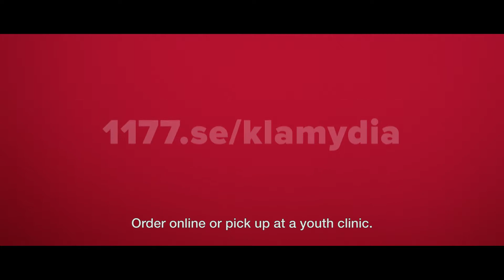Klamydiatest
Logga in på 1177.se och beställ ett gratis hemtest för klamydia. Det är lika tillförlitligt som det test du gör på en ungdomsmottagning, STD-mottagning eller vårdcentral. När du beställer hem klamydiatestet skickas det i ett diskret kuvert till den adress som du anger.

Läs mer på 1177.se/klamydia